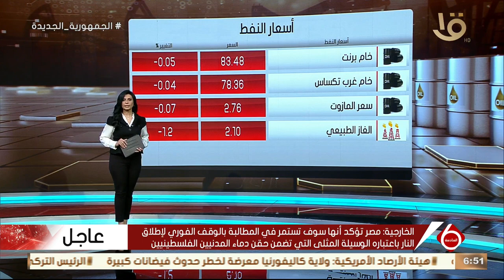أهم أخبار المال والأعمال